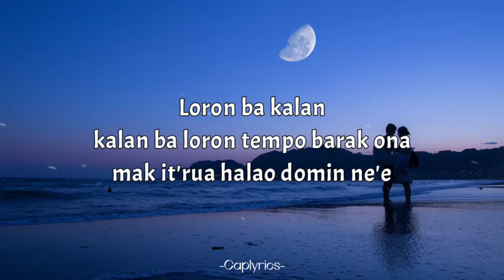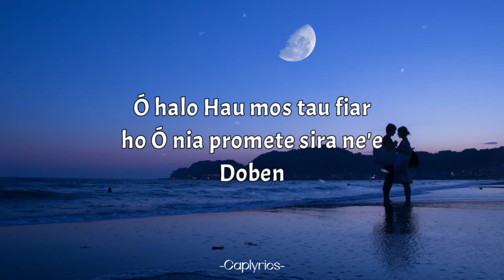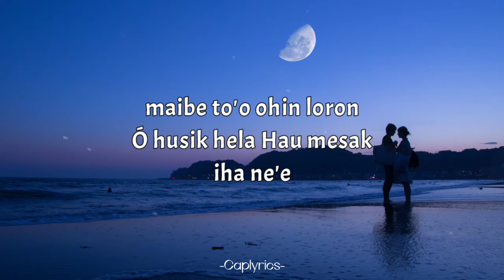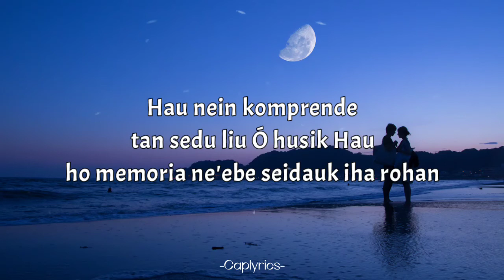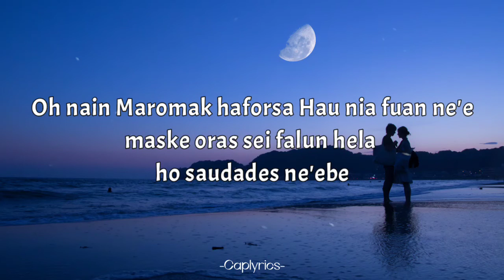Naldo balthe - Husik hela Hau mesak (lyrics) 🎵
Liafuan barak mak O promete katak sei lahusik Hau mesak🌹🔥

Judul: Husik hela Hau mesak